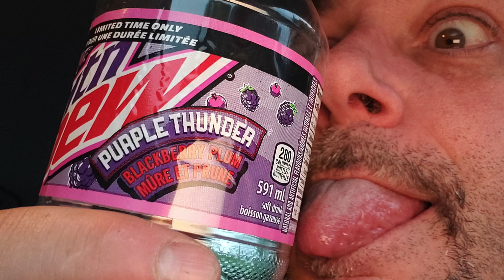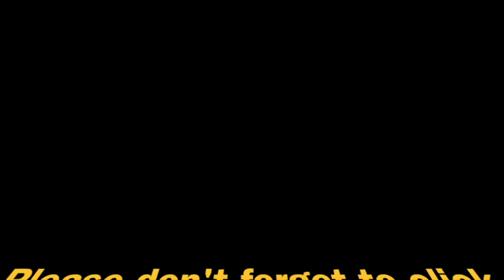CRAZY GUY FARTS AND BIG BELCHES MTN DEW PURPLE THUNDER TASTE TEST BIG SWEEPSTAKES BURPS BELCHING